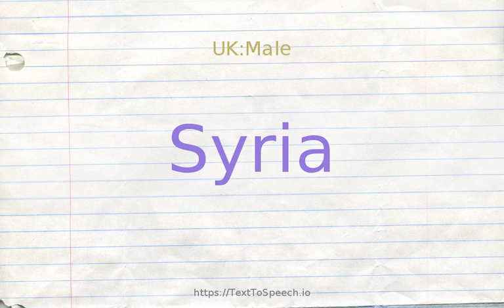How to pronounce syria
Learn how to say Syria in English correctly with TextToSpeech.io free pronunciation tutorials. American & British English pronunciation of male & female voices provided in videos. Check them out!

    Syria definitions:
    (n): an Asian republic in the Middle East at the east end of the Mediterranean; site of some of the world''s most ancient centers of civilization; involved in state-sponsored terrorism